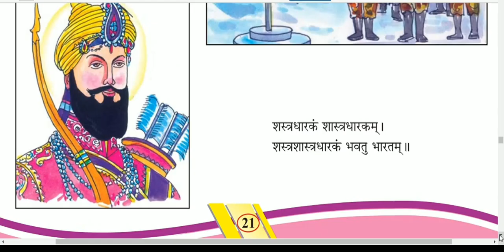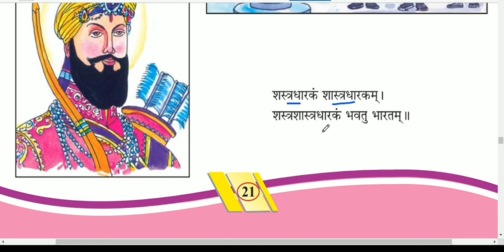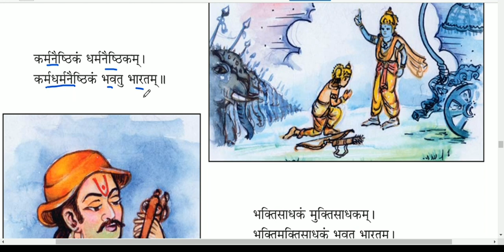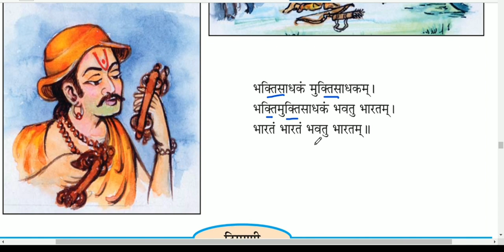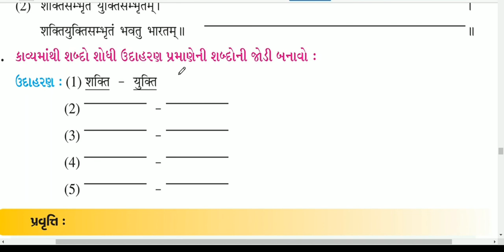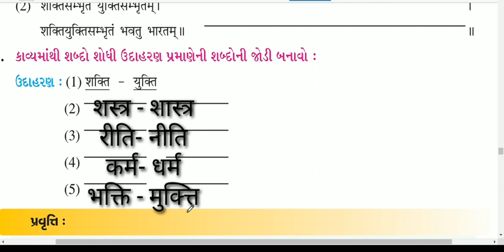Sanskrit Sem2 Std 6 unit 6 Bhavtu Bharatam || संस्कृत कक्षा6 || 6 भवतु भारतम्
ireducation
This video is about sanskrit sem2 std6 Bhavtu Bharatam.
This lesson is explained in simple language.